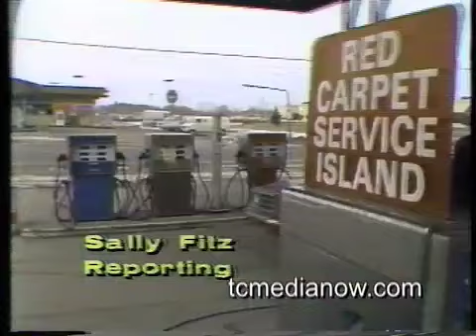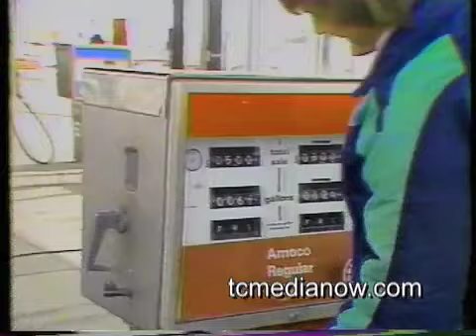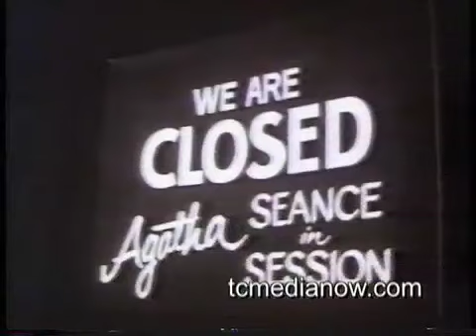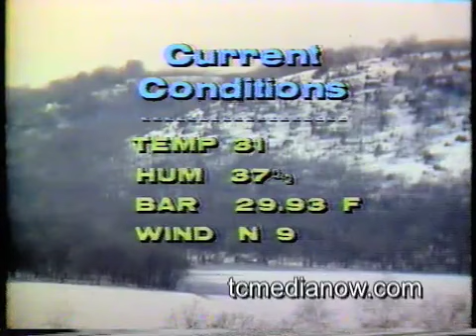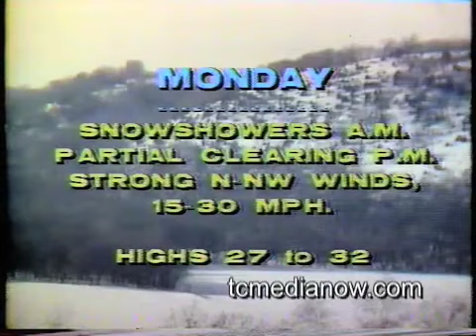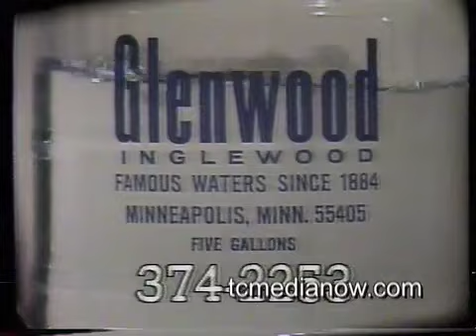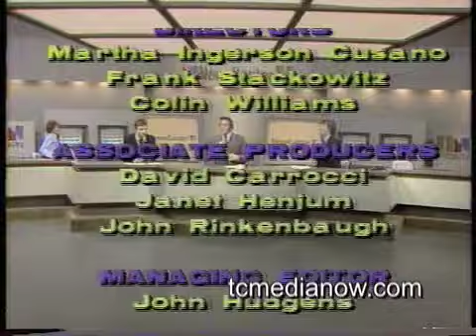WTCN (KARE) TV NewsCenter 11 at 5, March 25, 1979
Fuel Prices
Nancy Nelson reviews "Agatha"
Gopher Hockey Team's National Championship